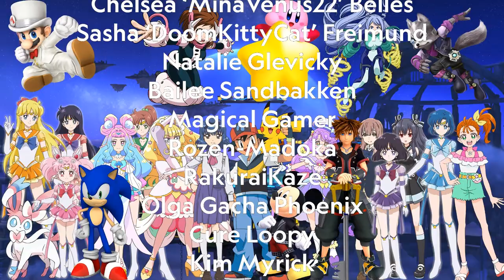Natalie Lander Wishing Me a Merry Christmas Via Cameo As Terra Branford & Kinzie Kensington!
I finally used Cameo for the 1st time and Natalie Lander From ABC's The Middle sent me a Cameo as Terra From Final Fantasy NT Nina & Fir From Fire Emblem Heroes & Kinzie Kensington From Saints Row! @Natalie_Lander